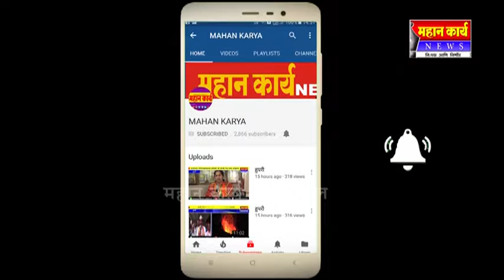सांगली जिल्हयात जलयुक्त शिवाराची शंभर टक्के कामं पुर्ण करा. सचिव एकनाथ डवले यांच्या सुचना